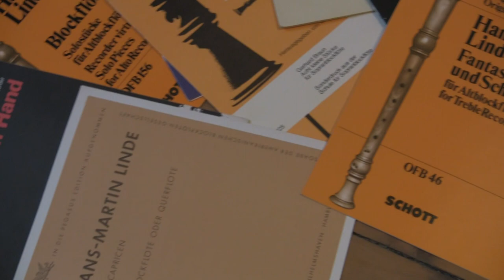Thoughts on the Recorder, Video 30: Interpreting Experimental Contemporary Music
This video is complementary to the ibook/ebook "Thoughts on the Recorder" by Geert Van Gele

30/1 1:09 Example of a instructions page
30/2 2:50 Freedom of interpretation
30/3 4:30 Improvisational character

Videos 1to 8 are part of the first chapter: Choosing and Caring for your recorder

Videos 9 to 20 are part of the second chapter: Recorder Technique

Videos 21 to 35 are part of the third chapter: Interpretation of the Different Historical Styles

Fourth chapter: Food for Thought (no videos: ibook/ebook only)